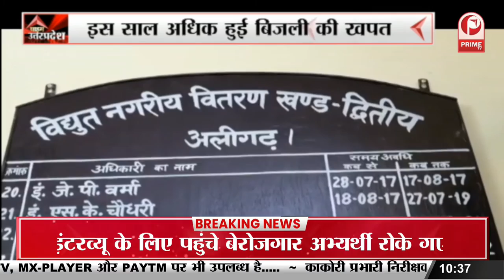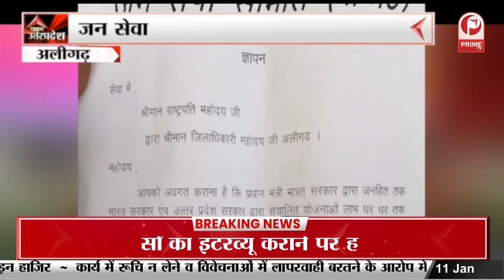Aligarh: नहीं थम रही राशन की कालाबाजारी... || Prime Tv